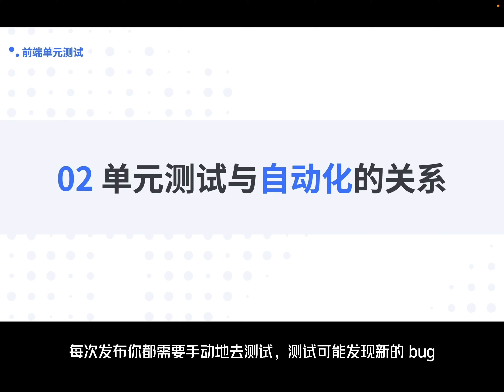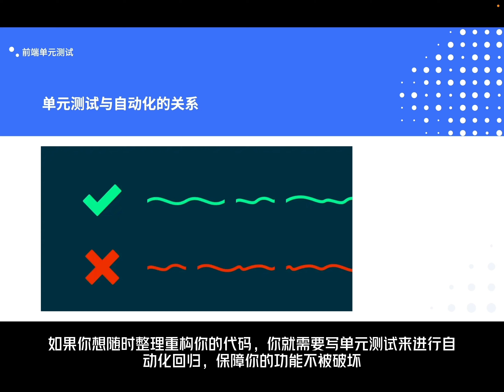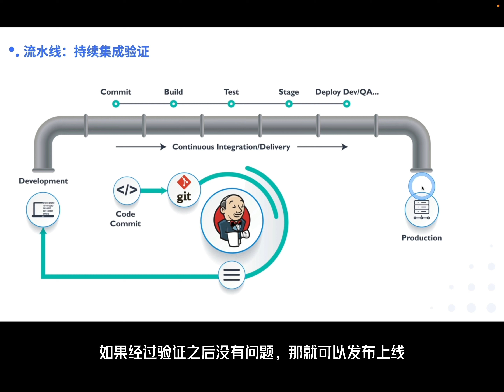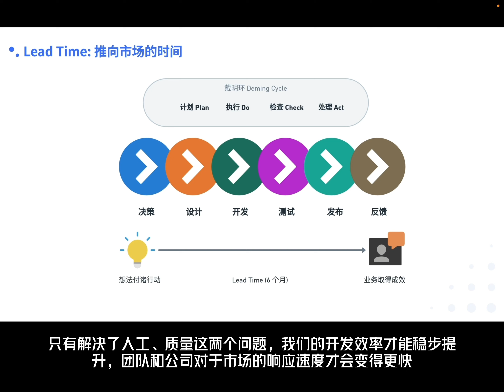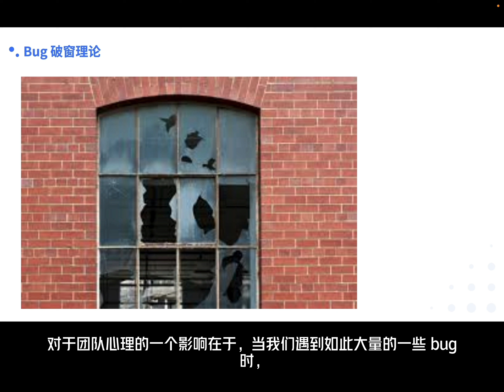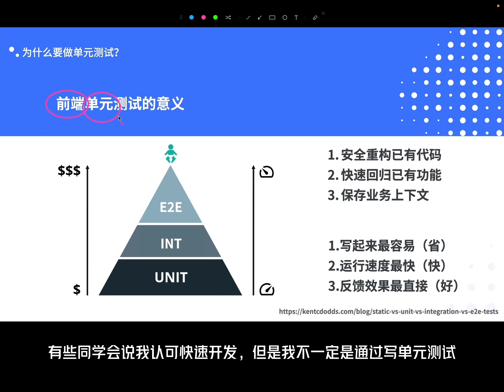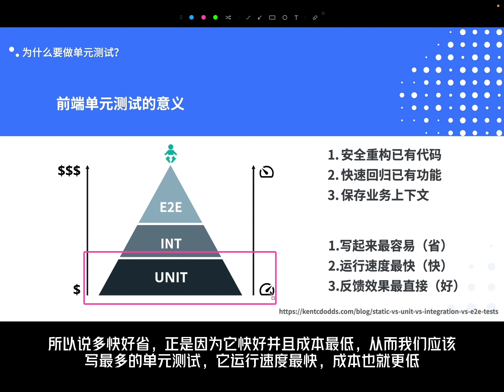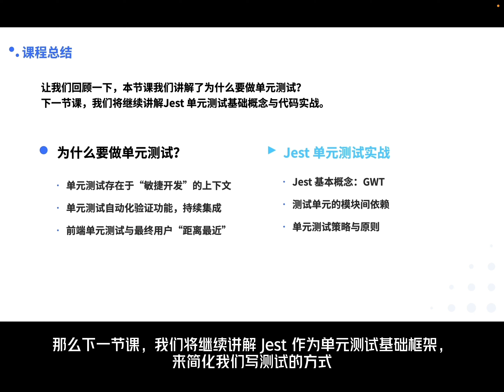【前端测试】第0.1章 - 单元测试与自动化的关系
计划在2022年之前，更新不少于10期的单元测试课程，想要提前学习或讨论，可以关注后加我WX。